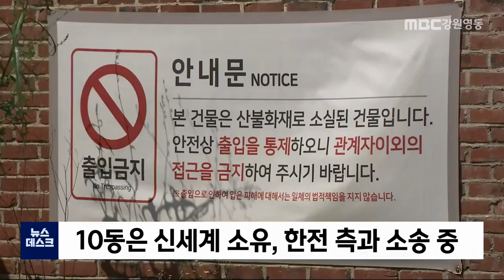2019년 산불 이후 별장형 콘도 수십 채, 2년 넘게 흉물로 방치 / 꼭 챙겨봐야 하는 지역뉴스 / MBC강원영동 210913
지난 2019년 고성·속초 산불로 속초 영랑호리조트의 별장형 콘도 27동이 완전히 불에 탔습니다. 2년 넘게 흉물스럽게 방치되고 있는데 각종 소송이 얽히면서 철거까지는 상당한 시간이 소요될 것으로 보입니다.